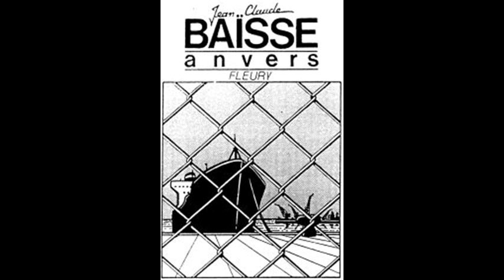Jean-Claude Baïsse ANVERS 1985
chanson Anvers de et par Jean-Claude Baïsse de l'album éponyme, 1985